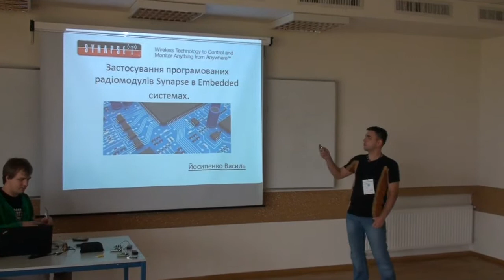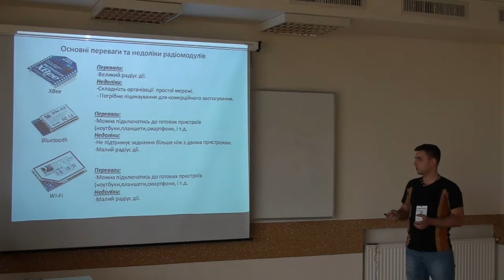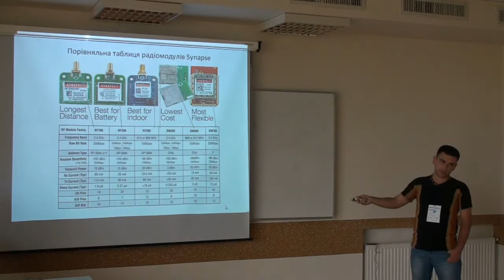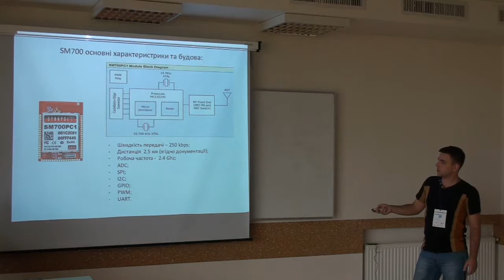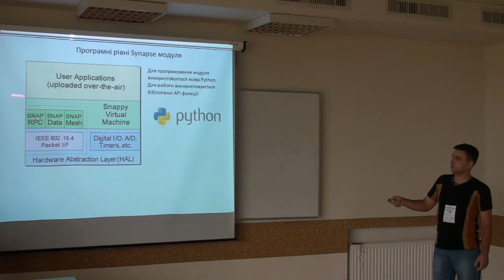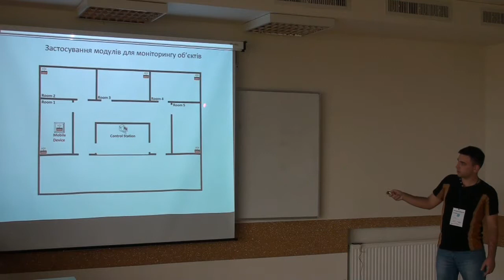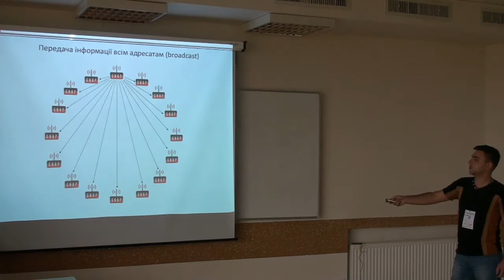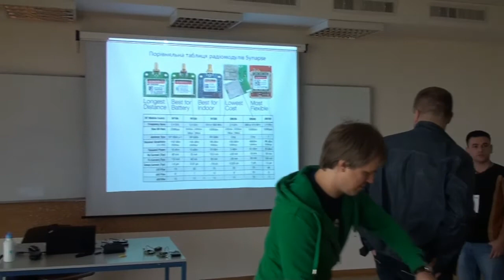Lviv MDDay 2013. В. Йосипенко «Застосування програмованих радіомодулів Synapse в Embedded системах»